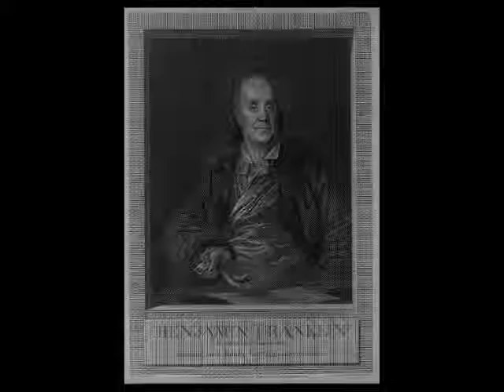Forgotten Drinks of Colonial New England with Corin Hirsch on Fieldstone Common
Listen to a brief snippet of this week's Fieldstone Common interview with Corin Hirsch about her book Forgotten Drinks of Colonial New Egland: From Flips & Rattle-Skulls to Switchel & Spruce Beer. You can listen to the full interview directly or in iTunes and Stitcher.